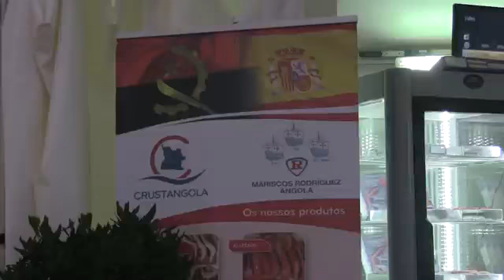Blue Sea Land 2017 Mazara del Vallo TP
Blue Sea Land è l’Expo internazionale dei Cluster produttivi del Mediterraneo dell’Africa e del Medioriente e delle filiere agro-ittico-alimentari italiane e siciliane promosso dal Distretto della Pesca e Crescita Blu in collaborazione con la Regione Sicilia